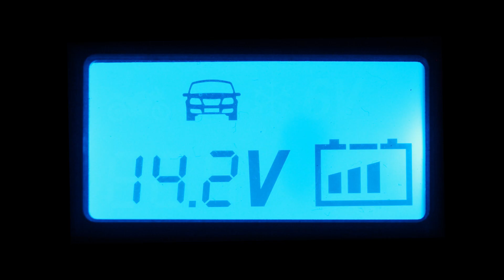Delphi Online Academy